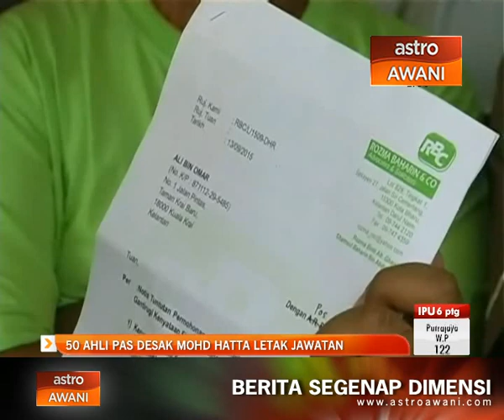50 ahli PAS Kuala Krai desak Mohd Hatta Ramli letak jawatan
50 ahli PAS Kuala Krai mendesak Ahli Parlimen, Dr Mohd Hatta Ramli melepaskan jawatannya susulan tindakan menyertai Parti Amanah Negara (PAN).

Mereka turut menyatakan hilang kepercayaan kepada Mohd Hatta dan menganggap tindakan menyertai PAN adalah suatu pengkhianatan.